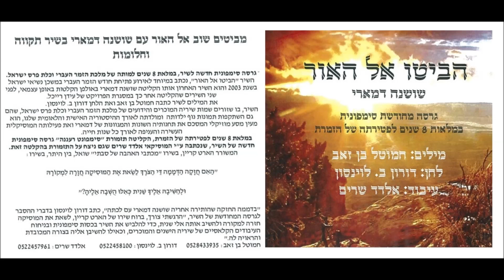הביטו אל האור (גרסה מחודשת סימפונית) - שושנה דמארי (2014)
לחן: דורון ב. לוינסון
מילים: חמוטל בן זאב
עיבוד: אלדד שרים
שנת הקלטה: 2014

גרסה מחודשת סימפונית במלאת 8 שנים לפטירתה של הזמרת שושנה דמארי